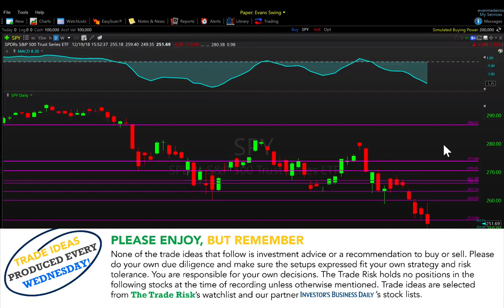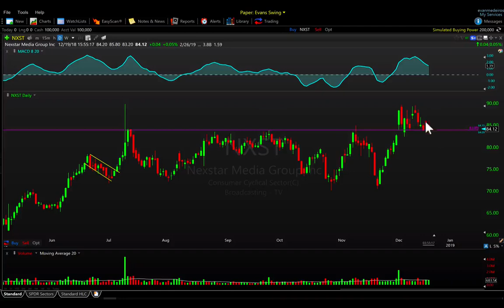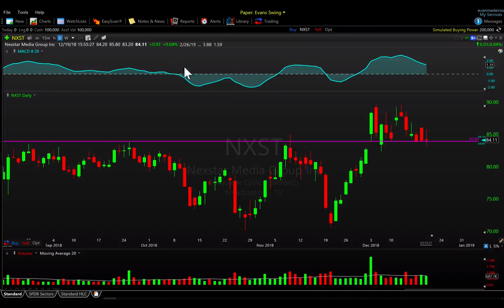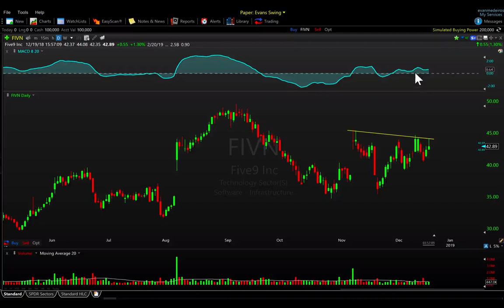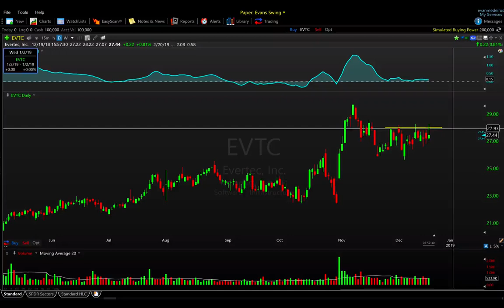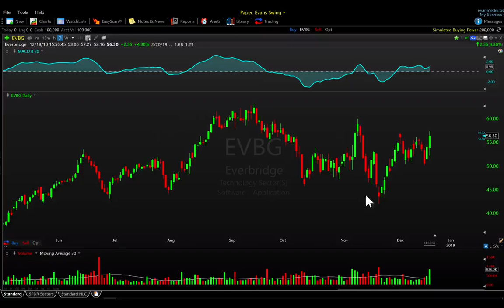Stock Market Swing Trade Ideas 12-19-18 NXST PLNT TEAM EVBG FIVN EVTC VNDA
Stock market swing trade ideas for Wednesday, December 19, 2018.

Stocks featured in this video: NXST PLNT TEAM EVBG FIVN EVTC VNDA

INVESTORS BUSINESS DAILY
The Trade Risk and IBD have recently partnered up allowing me to showcase setups from their premium stock lists just like you saw in this video. You can get access to their Leaderboard research platform and stock lists